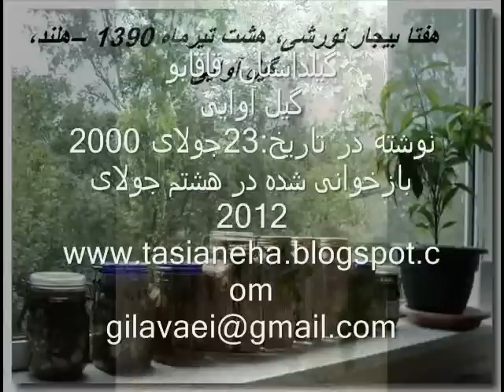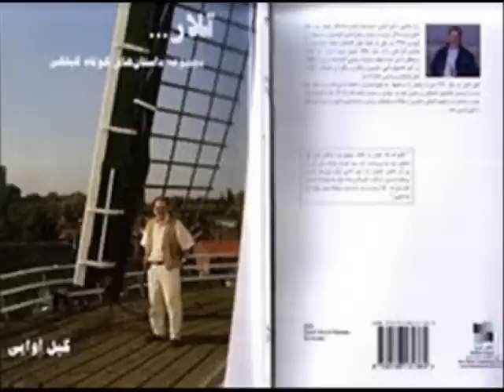قاقابو=مات زده-گیلداستان-گیل آواییGilaki_dastan_ghaghabo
قاقابو = مات زده
داستان گیلکی
گیل آوایی
بخشی از برنامه باز آفرینی و بازشناساندن زبان و ادبیات گیلکی
رنگی از رنگین کمان ادبیات بومی میهنمان ایران
این داستان پیشتر بازخوانی و منتشر شده بود اما از سوی یوتیوب همراه با 277 ویدئو دیگر از بین برده شد